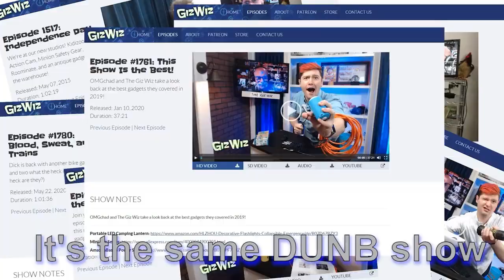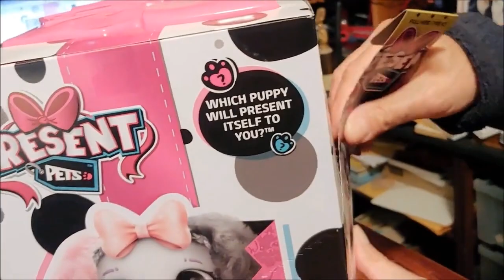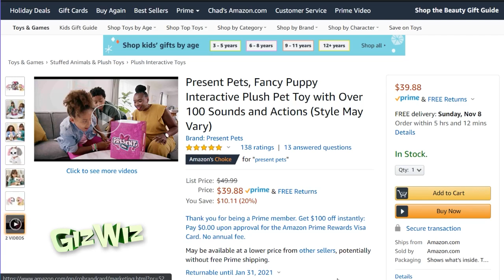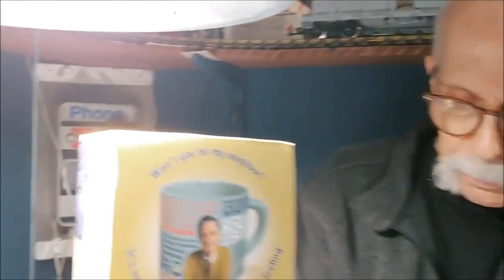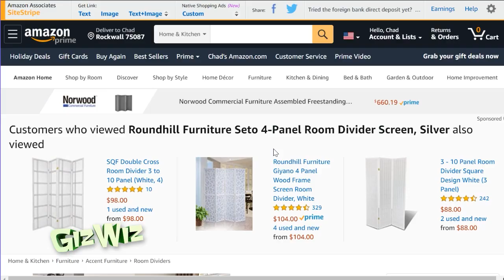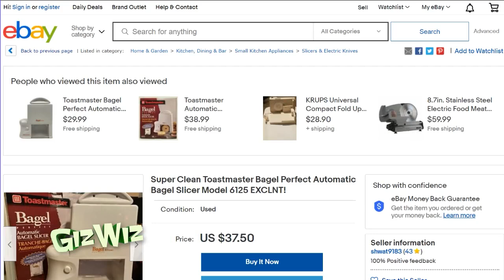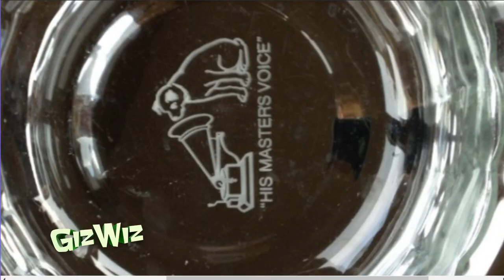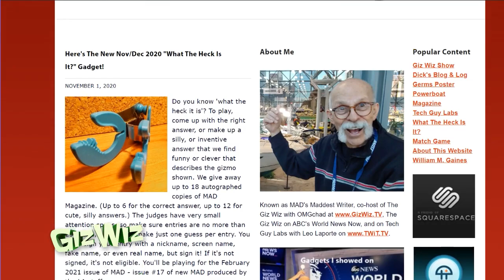The Giz Wiz #1804: Mr. Roger's Mugshot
This week Dicky D has an unboxing like no other! We also find out the new crappy corner theme and find out what the heck was it!

For info on all the gadgets Chad & The Giz Wiz showed, or the mobile friendly version